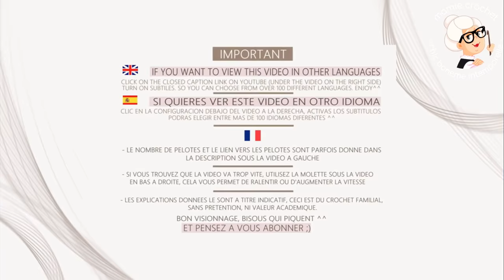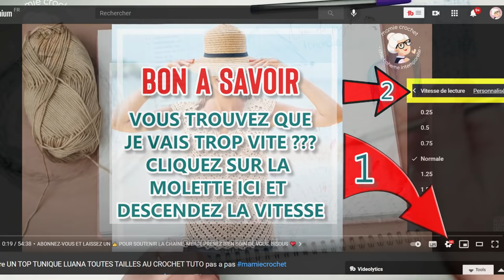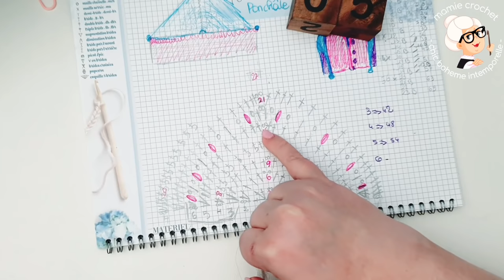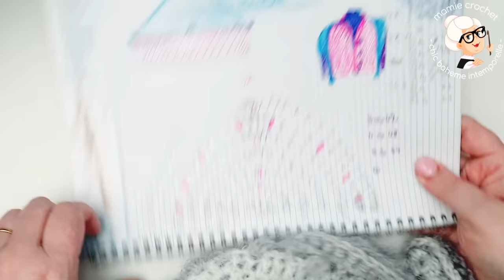Comment faire un CHÂLE PONCHO TOUTES TAILLES ORIGINAL AU CROCHET TUTO PAS A PAS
VENTE DES CREATIONS FAITES A PARTIR DES TUTORIELS :

LE BENEFICE DES LICENCES EST POUR L'ASSOCIATION

0:00 BIENVENUE A TOUS ET TOUTES DANS UNE NOUVELLE VIDEO ^^
0:05 🌸🌸 ABONNEZ-VOUS ET LAISSEZ UN 👍 POUR SOUTENIR LA CHAINE, MERCI,  PRENEZ BIEN SOIN DE VOUS, BISOUS  ❤️ 🌸🌸